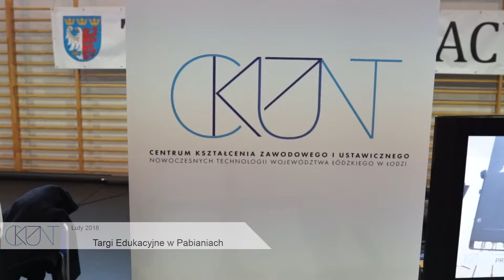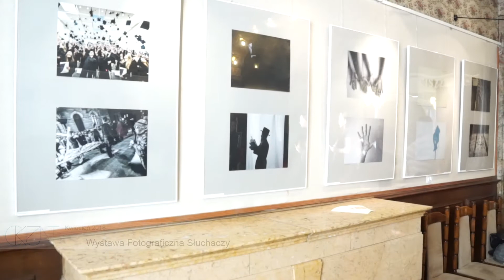wydarzenia 2017 2018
wydarzenia w roku szkolnym 2017/2018